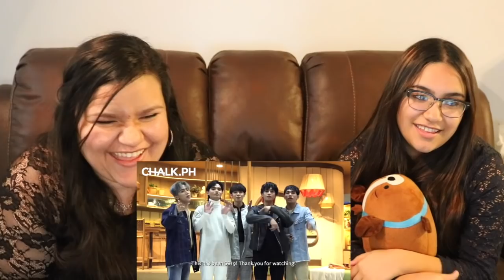[PPOPSIS] SB19 - Lie Detector Game x Dance Charades ChalkChallenge Reaction